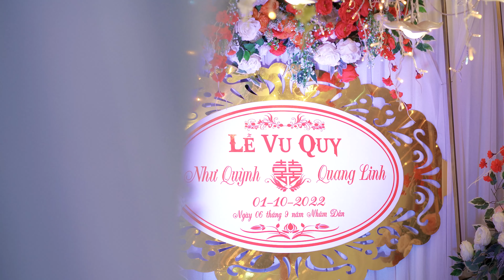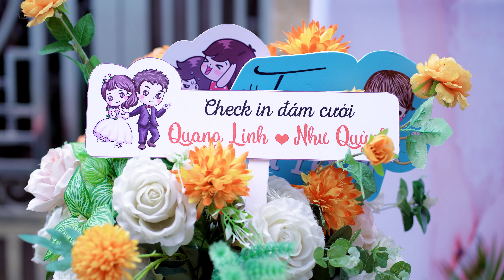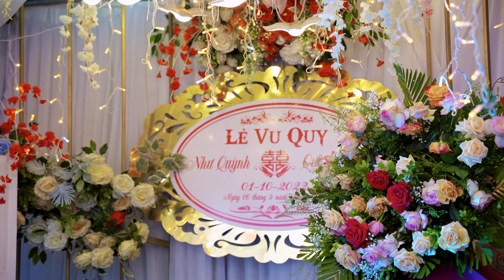Lễ thành hôn Quang Linh - Như Quỳnh Full